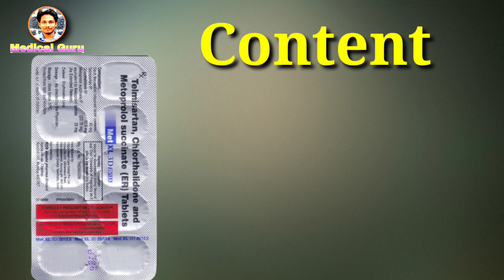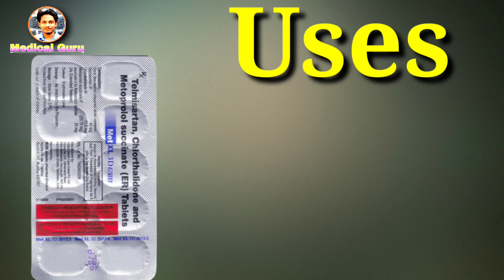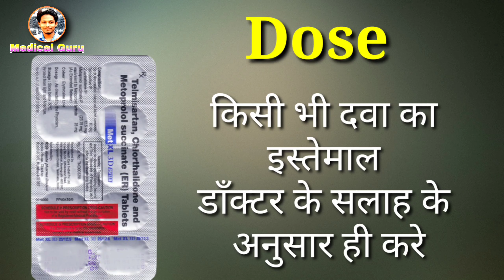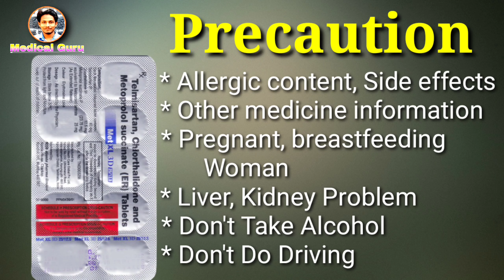Met XL 3D 50 Tablet Uses | Telmisartan, Metoprolol Succinate & Chlorthalidone| Side Effects in hindi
Met XL 3D 50 Tablet Uses | Telmisartan, Metoprolol Succinate & Chlorthalidone Tablet | Price | Content | Dose | Side Effects | Precautions | in hindi

* Other Brands Of Telmisartan IP 40mg, Metoprolol Succinate IP 50mg And Chlorthalidone IP 12.5mg Tablet :-

"Not Available Alternative Brands For This Composition"

Met XL 3D 50 Tablet Treat Hypertension (High Blood Pressure)
This video is all about Met XL 3D 50 Tablet, its uses, side effects, ingredients, price, dose, precautions and how to take, full detail in hindi.

Telmisartan, Metoprolol Succinate And Chlorthalidone Tablet
Telmisartan IP, Metoprolol Succinate IP And Chlorthalidone IP Tablet
Telmisartan IP 40mg, Metoprolol Succinate IP 50mg And Chlorthalidone IP 12.5mg Tablet